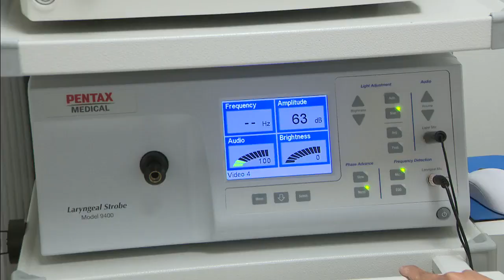Vocal cords could be suffering due to mask wearing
Wearing masks is undoubtedly a vital way to protect against COVID-19 but they could also be leading to vocal cord strain.